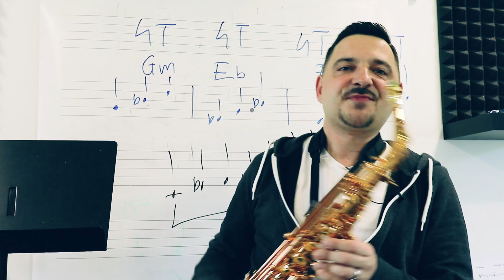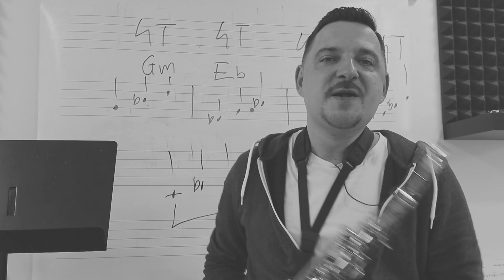#35 Geartest "Antiqua Pro One" Saksofon Altowy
W tym odcinku wraz ze sklepem "Yago Music Polska" testuję najwyższy model saksofonu altowego marki Antigua,
model "Pro One"

Lekcje nauki improwizacji prowadzone przez saksofoniste oraz fleciste Leszka Nowotarskiego